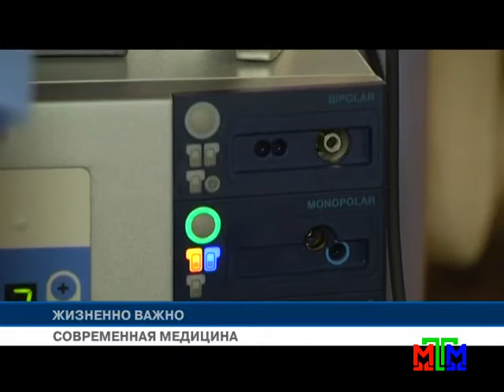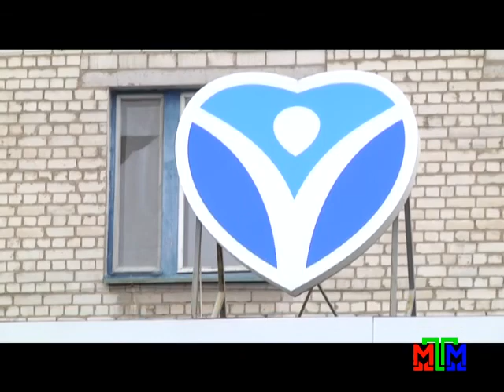Новости МТМ - В областную больницу доставили уникальное оборудование - 29.12.2015